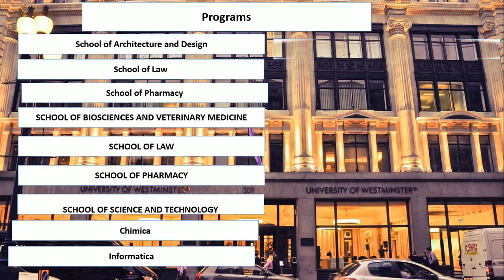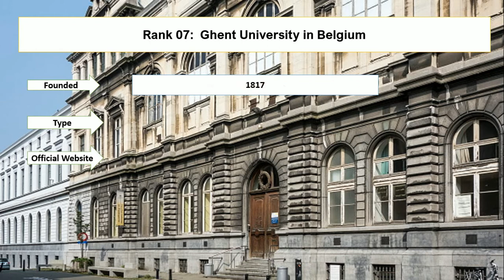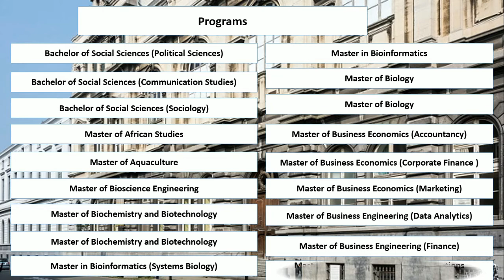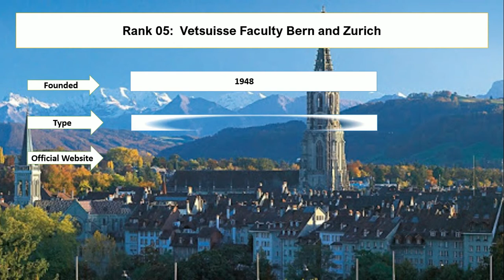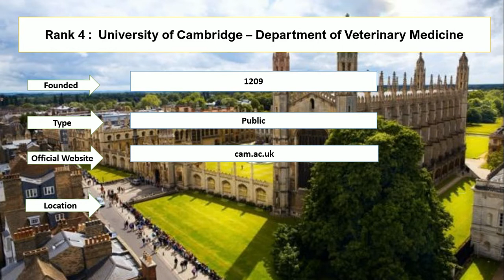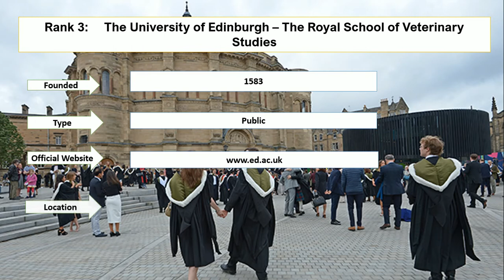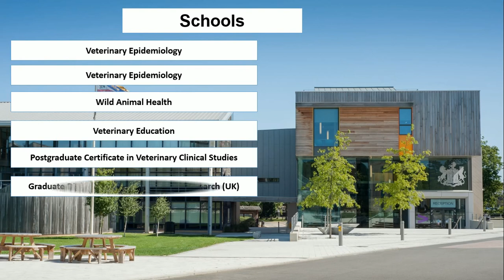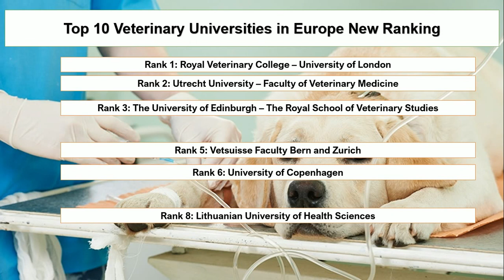Top 10 Veterinary Universities in Europe New Ranking 2021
Entire education enlisted top 10 veterinary universities in Europe. Royal Veterinary College and the royal school of veterinary studies are the top veterinary schools in the world in 2021. In addition, there are the best veterinary colleges in Germany. Royal Veterinary College and the University of Edinburg are the best and profound universities as per vet school rankings. The University of Cambridge – Department of Veterinary Medicine and Royal Veterinary College – the University of London is the top veterinary university in the UK.

Rank 1: Royal Veterinary College – University of London
Rank 2: Utrecht University – Faculty of Veterinary Medicine
Rank 3: The University of Edinburgh – The Royal School of Veterinary Studies
Rank 4: University of Cambridge – Department of Veterinary Medicine
Rank 5: Vetsuisse Faculty Bern and Zurich
Rank 6: University of Copenhagen
Rank 7: Ghent University in Belgium
Rank 8: Lithuanian University of Health Sciences
Rank 9: Universty of Leon
Rank 10: University of Camerino